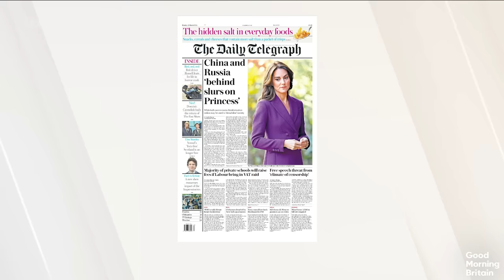Dr Hilary Explains the Preventive Chemotherapy The Princess of Wales is Receiving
Last Friday the Princess of Wales made a public video announcemnt, revealing that she is receiving preventive chemotherapy after planned abdominal surgery in January revealed she had cancer. Dr Hilary explains.

Kate Middleton's time away from public duties lead to a series of conspiracy theories and pressure to explain her absence, Trisha Goddard shares her experience of being in the public eye and having a cancer diagnosis in 2008.